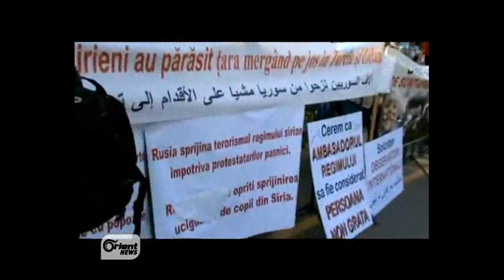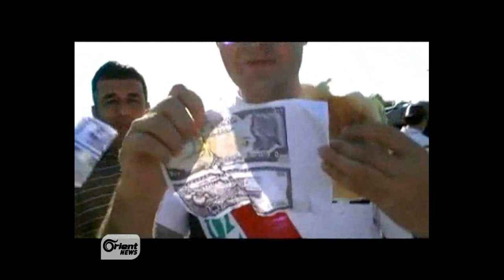الجاليات السورية دعم متواصل لقضايا الثورة السورية